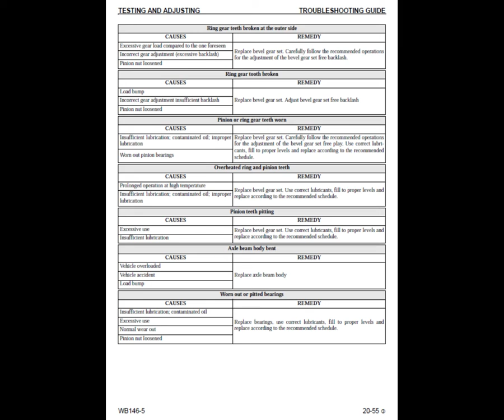Komatsu WB146-5 Backhoe Loader Service Manual